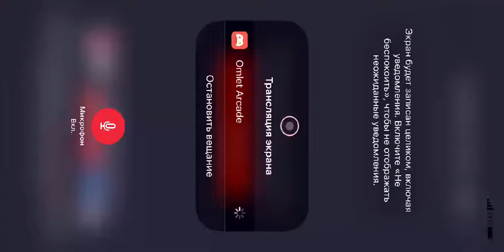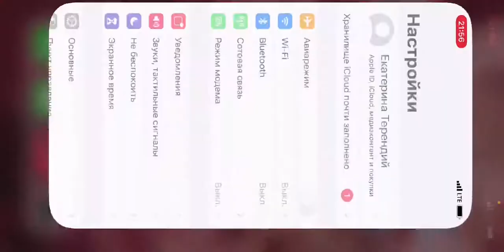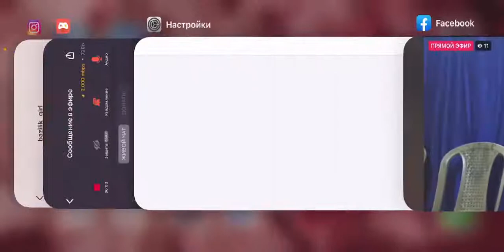Служите сад-гуру. Бенгалия, 22.07.2021 (вечер)